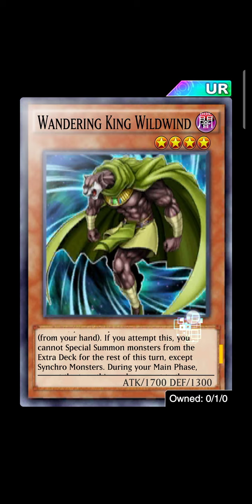Yu-Gi-Oh Duel Links: Tag Duel Tournament Finals!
Welcome back to YouTube channel ❤️

Witness the awesome Tag Duel (Mokuba & Kaiba) Vs. Yugi & Kaiba!!!